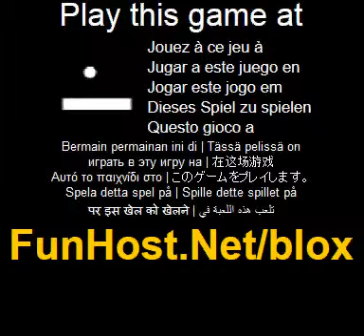Play Blox Online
The classic game by many names has returned once again, this time under the name of 'Blox'! Control your paddle to knock the ball back, and when you've destroy blocks at the top, and when you've got 'em all down - prepare, because there'll be another row waiting for you on the next level! Move your mouse and guide the ball. Hitting the ball with different points on your paddle will knock it in different directions - so use strategy to your advantage!